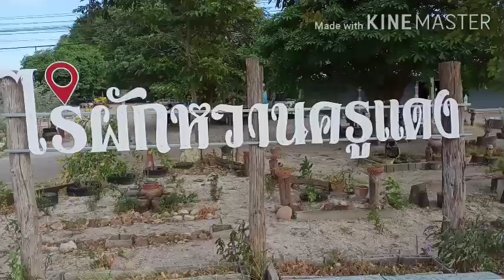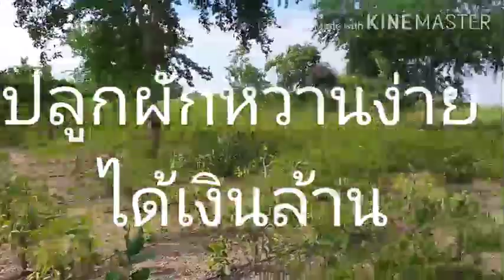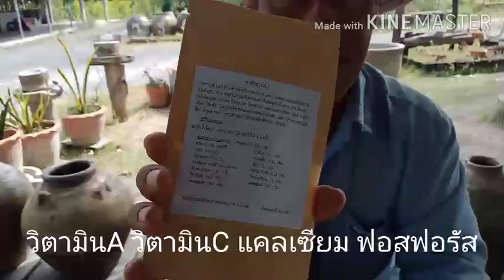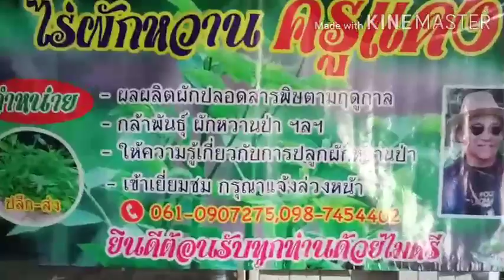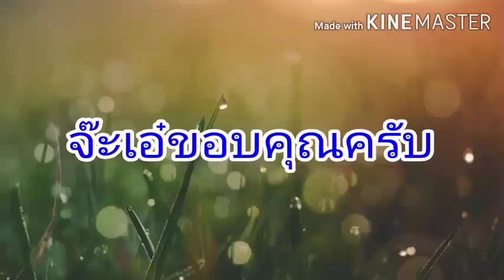ไร่ผักหวานครูแดงจังหวัดลพบุรีโทร061-0907275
ไร่ผักหวานครูแดง ปลูกผักหวานง่ายได้เงินล้าน แหล่งเรียนรู้ปลูกผักหวาน สนใจมาศึกษาดูงาน โทรสายตรง ครูแดง เบอร์โทร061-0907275 ผักหวานแปรรูป ชาผักหวาน รสชาติดี มีประโยชน์